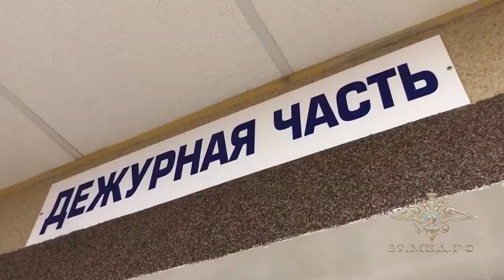Убийца в медицинской маске пошёл на разбой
(с) УМВД РФ по Калининградской области.